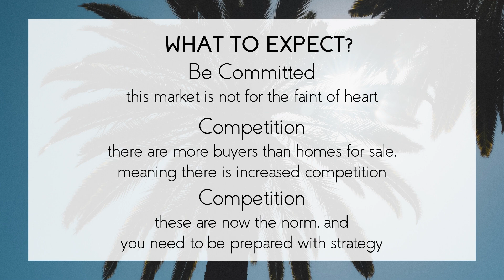State of the Market — Santa Clara County July 2021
Kaelin Real Estate Team
Realtor DRE 70010211
eXp Realty of CA